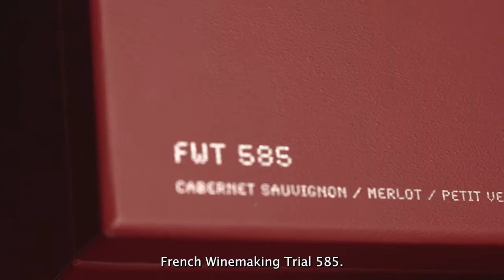Introducing Penfolds French Winemaking Trial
In this video, Peter Gago, Penfolds Chief Winemaker, introduces our French Winemaking Trail - FWT 585.